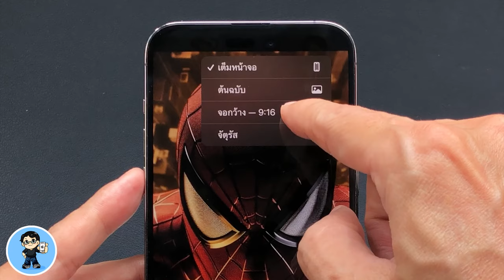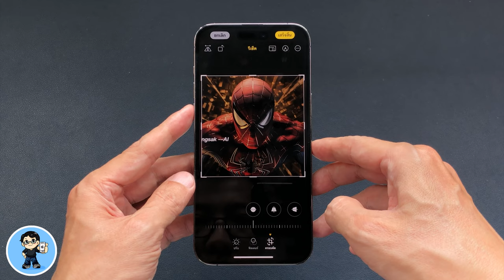iOS 17 ครอบตัดภาพ ง่ายขั้นเทพ | เทคนิคลับที่ Apple ไม่เคยบอก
iOS 17 มาพร้อมกับคุณสมบัติใหม่ที่มีประโยชน์และน่าใช้มากในแอปรูปภาพ เมื่อเราเปิดภาพใดๆ ขึ้นมาแล้วใช้สองนิ้วแตะบนหน้าจอแล้วกางนิ้วออกเพื่อขยายภาพ คำสั่งครอบตัดจะแสดงขึ้นมาเพื่อให้เราแตะตัดขนาดภาพตามที่เห็นบนหน้าจอได้ทันที  แต่ความสามารถของปุ่มครอบตัด ยังไม่หมดเพียงเท่านั้น เราไปดูกันเลยครับ 🍎

🌟 เซอร์ไพรซ์ iOS 17 Beta 3 เวอร์ชัน 2 ใหม่กว่า มีอะไรใหม่ แก้บั๊กอะไรบ้าง

🌟 iOS 17 Beta 3 | 26 การเปลี่ยนแปลงใหม่ ดูจบใช้เป็นทันที

🌟 iOS 17 Beta 2 | 29 การเปลี่ยนแปลงใหม่ล่าสุด ดูจบใช้เป็นทันที

🌟 วิธีติดตั้ง iOS 17 Developer Beta | สอนใช้ iOS 17 ง่ายนิดเดียว

🌟 iOS 16.5 ตัวเต็มมาแล้ว | 14 การเปลี่ยนแปลงใหม่ล่าสุด ดูจบใช้เป็นทันที